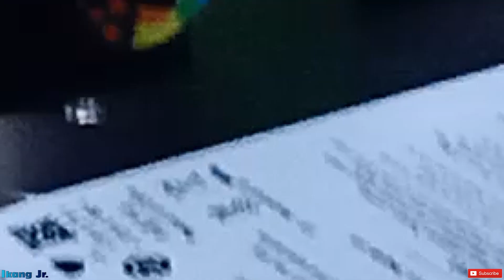20 Menit Sudah Jago Merakit Komputer Sendiri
Hanya belajar kurang dari 20 menit saja dari video ini kalian sudah bisa merakit komputer sendiri. Tutorial merakit komputer step by step secara detail.
Jika ada pertanyaan silahkan tanyakan di kolom komentar, dengan senang hati sebisanya akan saya bantu.